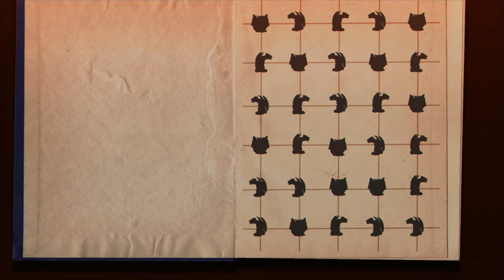Horns of Fear - PART 2 - House of Madness - Let's Game It Out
We continue the story of our favorite 34 year old going on 85 as he straight up trespasses on someone's property and nobody seems to care. Except some girl who doesn't like to talk to people face to face but would be down if we followed her on Twitter or whatever. Such a house of MADNESS!

A little more about Horns of Fear: Horns of Fear is a third-person psychological horror game set in a mysterious mansion. You play as THE Jim Sonrimor, famed journalist of the paranormal. You eat crazy sedatives and head to a clearly haunted house for a night of fun and mystery. Developed and published by Pixoala.